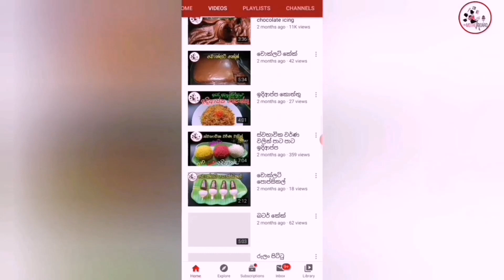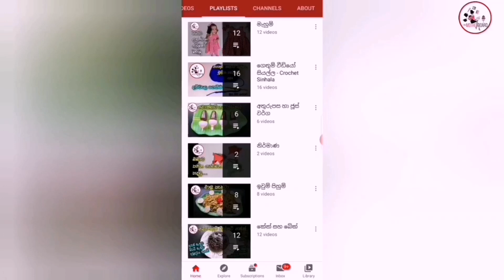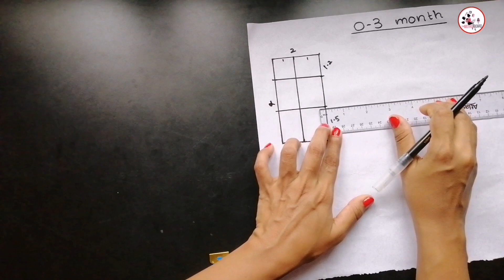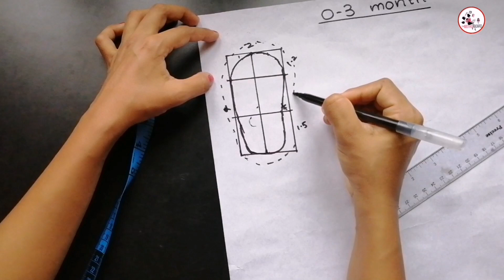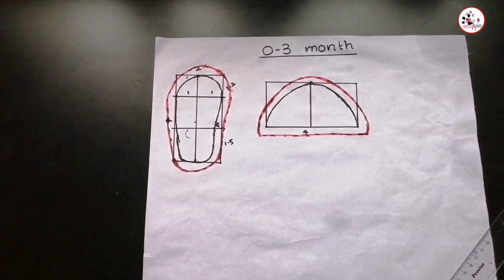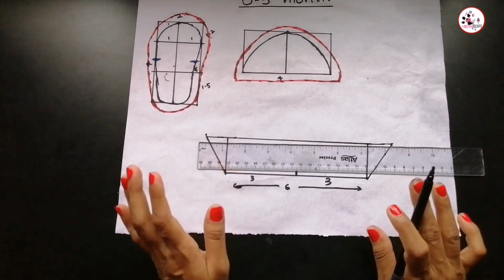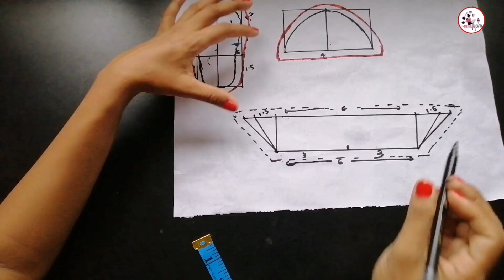බබාට සපත්තු දෙකක් මහමු | ඇඳුමට ගැලපෙන්න සපත්තු දෙකක් මහන ආකාරය | මැහුම් සිංහල |sewing sinhala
How to sew fabric shoes for newborn baby girl.